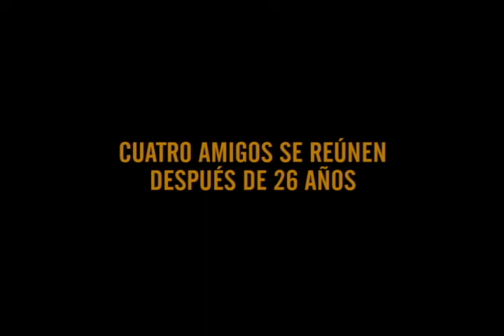Los Amigos TRAILER Cuentos Inmorales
El trailer de Los Amigos